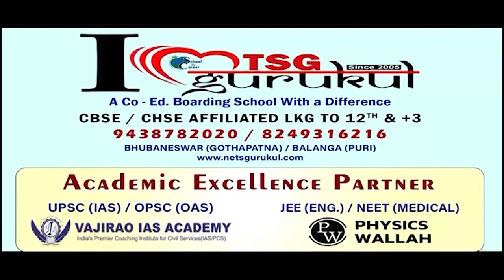ଖଏତ୍ ହେବାରନେ ଲାଗିଛେ କୋଟି ଟଙ୍କାର୍ ପ୍ରୋଜେକ୍ଟ || Nandanbana Project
ଖଏତ୍ ହେବାରନେ ଲାଗିଛେ କୋଟି ଟଙ୍କାର୍ ପ୍ରୋଜେକ୍ଟ । ହଜିଯାଇଛେ ରାଏଜର୍ ପହେଲା ନନ୍ଦନବନ ପ୍ରକଲ୍ପ । ପ୍ରକଲ୍ପ ଇଲାକାନେ ଥିବାର୍ ଗଛ, ଜଙ୍ଗଲ କାଟି ସଫା କରିଦେଉଛନ୍ ବଦମାସ୍ । ଖୁଲା ହେଇଥିବାର୍ ମିଶନ ଶକ୍ତି କାଫେନେ ଝୁଲୁଛେ ତାଲା ।